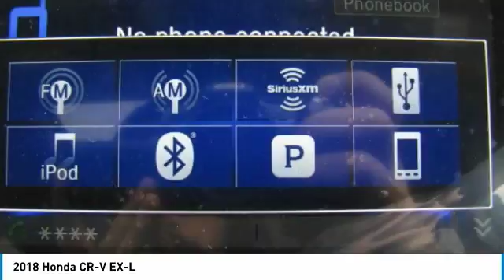2018 Honda CR-V AH181622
2018 HONDA CR-V Old Bridge, NJ
Stock# AH181622

BACK-UP CAMERA, ALL WHEEL DRIVE, LEATHER, HEATED FRONT SEATS, LANE DEPARTURE WARNING, BLUETOOTH, MOONROOF, MP3 Player, BLIND SPOT MONITORING, KEYLESS ENTRY, 33 MPG Highway, SAT RADIO, TURBOCHARGED, POWER LIFTGATE, ALLOY WHEELS!. The 2018 Honda CR-V features 4 trims that maintain the elite-status of this classic trendsetting SUV. The CR-V is sharp with distinctive head-and taillights and sporty, sculpted panels create a design that is set to raise the bar for the SUV family. The Active Shutter Grille perfectly complements the redesigned fascia while also making for increased aerodynamics while cruising ? making the most of your fuel efficiency. Boasting sophisticated materials and innovative touches like the available leather-trimmed seats with driver?s seat memory, the interior signals refinement and luxury. Upgraded technology includes digital instrument cluster keeps you informed, with features like the all-new Driver Attention Monitor, an audible and visual alert that can detect drowsy driving behavior. From an available 190-hp turbocharged engine to Real Time All-Wheel Drive, this is an incredibly adaptable and capable SUV. The available Real Time All-Wheel Drive with Intelligent Control System offers excellent handling on rough roads and in snowy conditions, keeping you safe and sound even when adventure calls. Make your CR-V the one to do it all with easy Fold-Flat 60/40 Split Rear seating to accommodate whoever or whatever you?re taking with you. The CR-V puts eyes on the back of your head with the available Multi-Angle Rearview Camera: choose from three different angles and get a better view of what's behind you every time you shift to reverse.